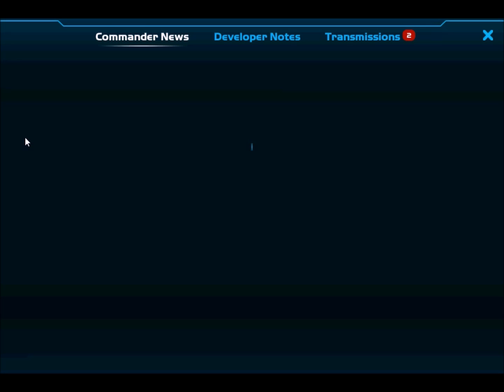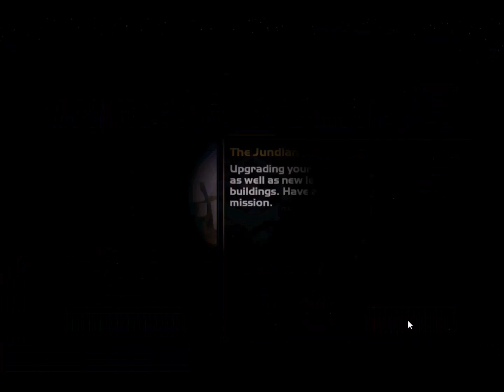Star wars commander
Playing Star wars commander for the first time in ever.